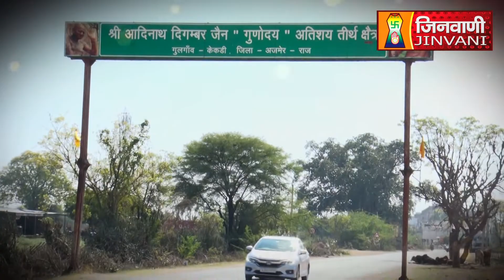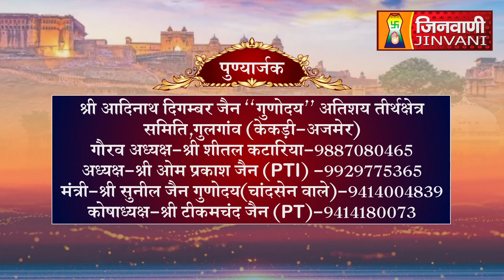श्री आदिनाथ भगवान | अभिषेक एवं शांतिधारा | Gulgaon, Kekri | Ajmer | 14 May 2024 | A011768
मूलनायक 1008 श्री आदिनाथ भगवान की प्राचीन एवं अतिशयकारी प्रतिमा का अभिषेक एवं शांतिधारा
स्थान- श्री आदिनाथ दिगम्बर जैन गुणोदय अतिशय तीर्थक्षेत्र गुलगांव, केकड़ी, जिला-अजमेर (राज.)

E A011768 SHANTIDHARA GULGAON KEKARI 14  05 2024
Jinvani Channel Apps :